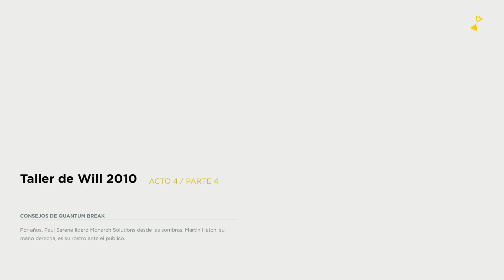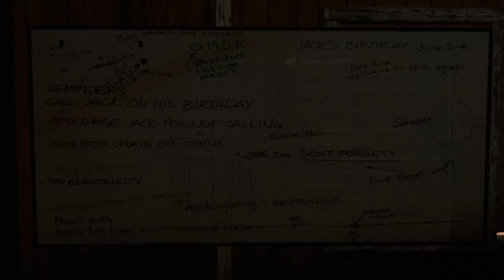Quantum break gtx 970+i5 760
asdksadksajdkas working fine for me, played with x360 gamepad